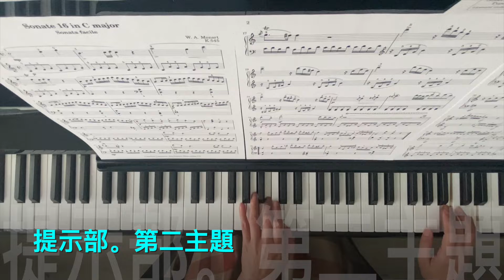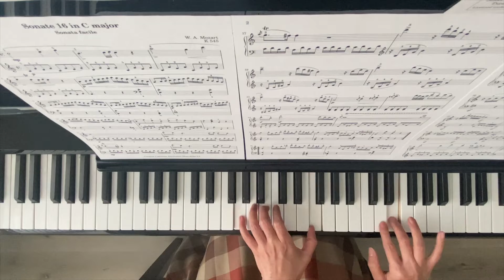ソナタ形式について説明モーツアルト ソナタK.545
質問あれば動画のコメント欄に書いてください。オンラインでバイオリンとピアノを教えています。

🌼Please Turn On 1080p60(請打開1080p60 清晰高畫質)( 画質は1080p60設定をお願います)